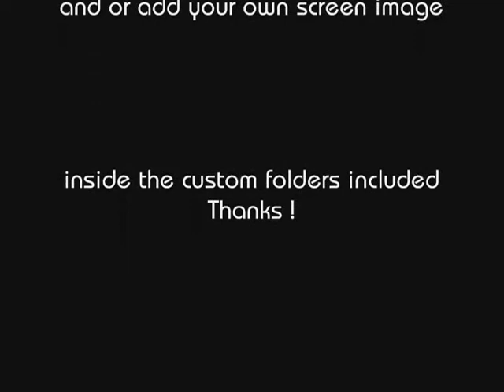Prometheus DOOM 3 Lifeboat DEMO v 18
This is a preview of the prometheus doom 3 lifeboat DEMO available for download:
This is just a very tiny part of the mod, and because the project is quite large I wanted to share some of it with everyone, Thanks!